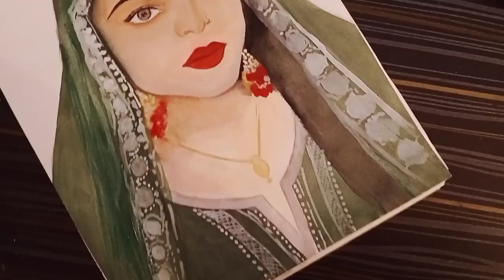saba Ibrahim drawing//part-2// saba ka jahan //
In this video, we continue to explore the work of saba Ibrahim with some more abstract pieces. This time, we focus on the idea of "saba ka jahan" or "saba's story." How can a single image tell such a diverse and rich story?

In addition to drawing, I also dabble in animation and 3D design. I'll be uploading new videos regularly!